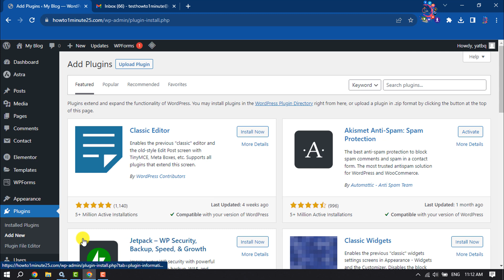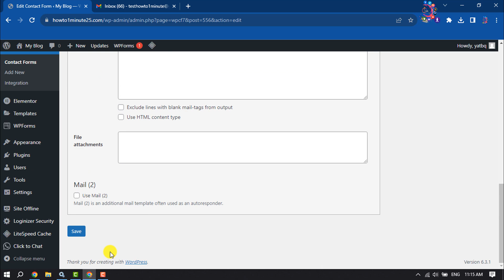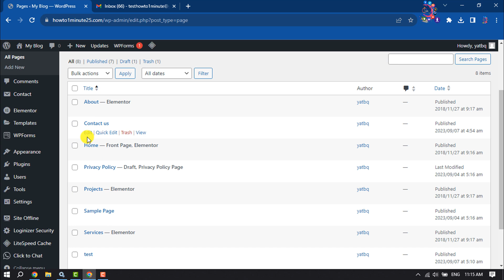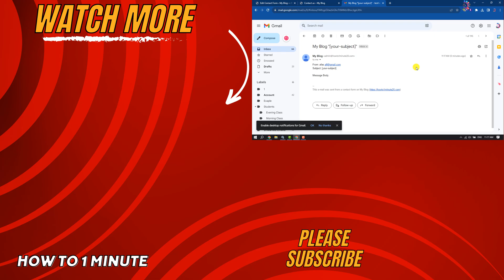Contact Form 7 Mail Setup 2026 | How to Create Form & eMail Configure in Contact Form 7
Configuring Contact Form 7 mail settings has never been easier. You can also send passwords of your protected content after form submissions using PPWP Pro.